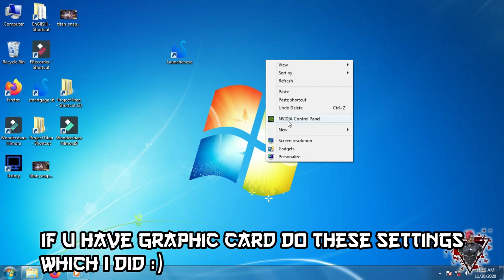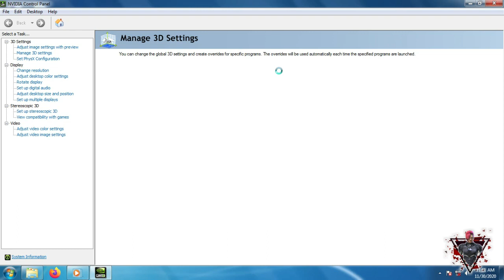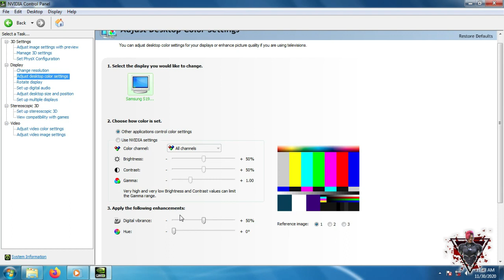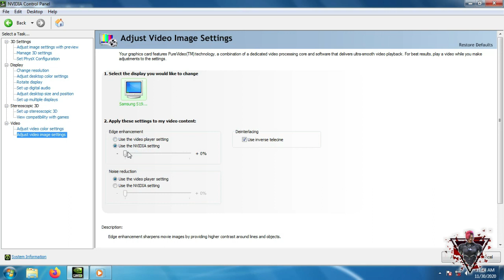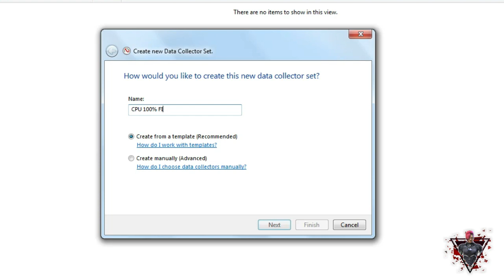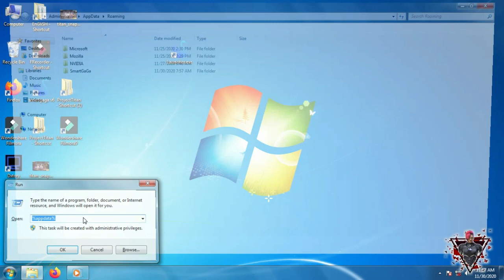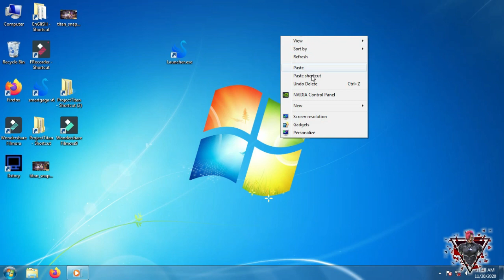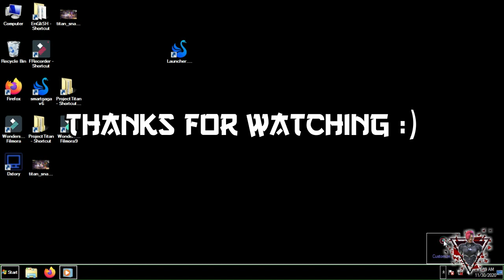smartgaga free fire lag fixed 1gb/2 gb/4 gb no graphic card with proff no lag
🔰 NAME IN GAME :  ᴮ⁴ᴳメVɪsʜᴀʟYT 🔥
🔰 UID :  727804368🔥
🔰 ❤️India🔰
🔰 Deadsh0t 🔰
🎯Inspiration  SDIRI FF, RUOK FF

Processor: Intel Core 2 quad q8200
Ram: 4 GB
Motherboard: ECS G41 T M7 v1.0
Harddisk: 320 gb
GPU(Graphic carD): gt 210 1 gb vddr3